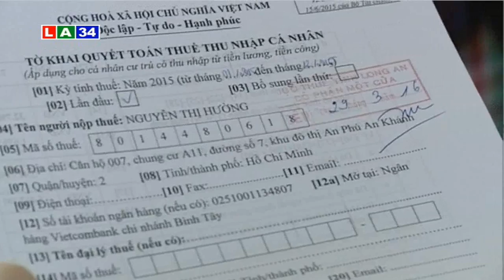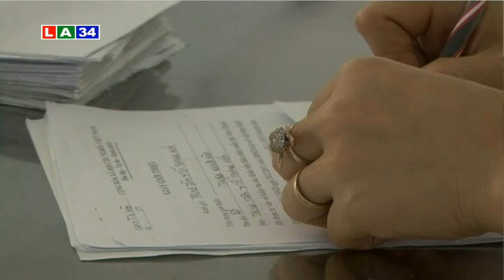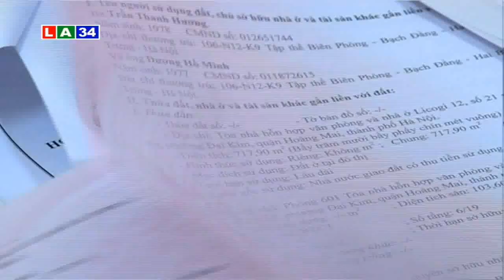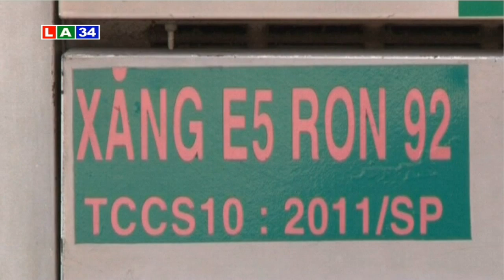Bản tin thời sự chiều 1 5 2016 | LATV